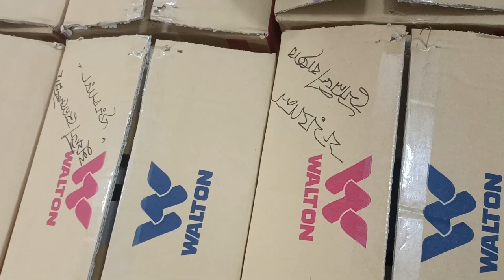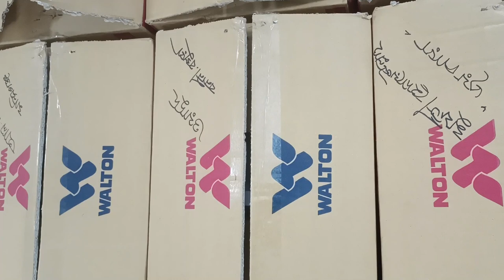ওয়ালটন চার্জার ফ্যান কিনতে চান আমার সাথে যোগাযোগ করুন ।walton charger fan । Arif Electric Bildahar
30 inch pedestal fan,
new model stand fan,
stand charger fan,
low watt wall fan,
walton 17 rechargeable fan,
6v rechargeable fan,